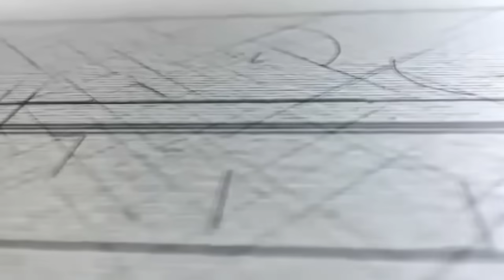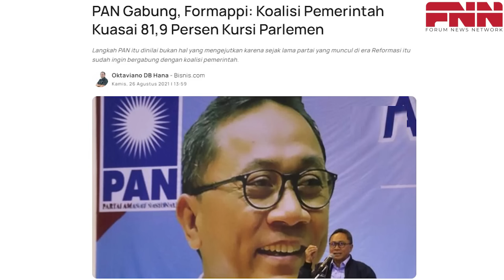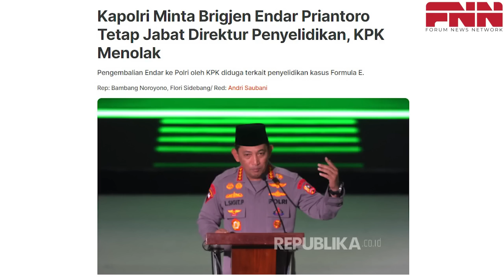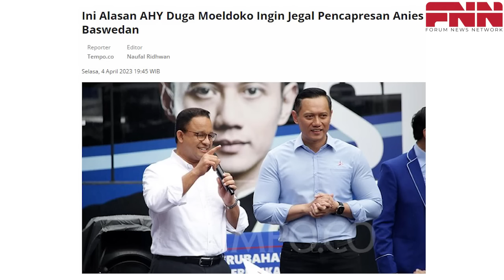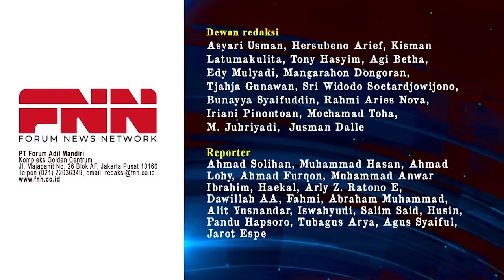ANIES MULUS KE PILPRES 2024. MAHKAMAH AGUNG TOLAK PK MOELDOKO VS AHY